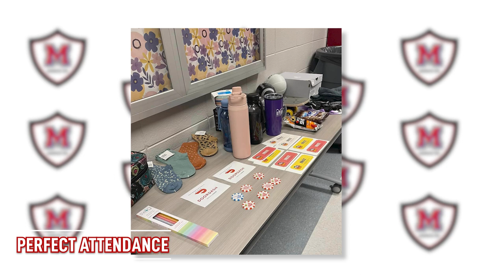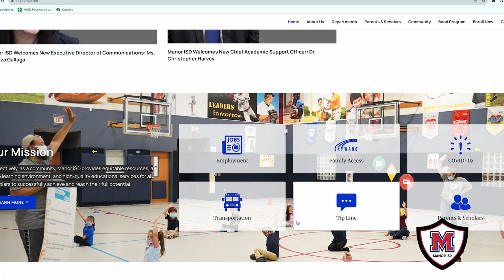The Manor Minute | Aug. 28 - Sept. 1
Check-in on all you missed here at Manor ISD!
manorisd.net